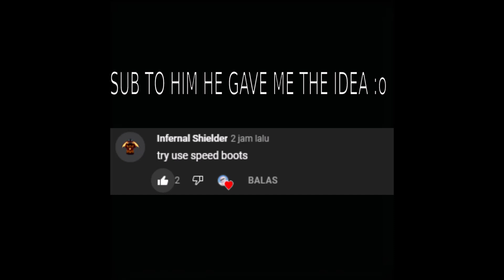Godbridging with speed boots in roblox bedwars.